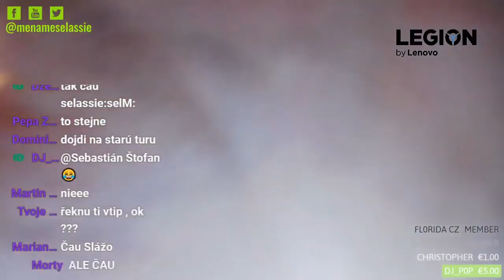TOTO bola NAJVÄČŠIA LODNÁ BITKA!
Toto bola najvacsia lodna bitka aku som kedy zazil v hre sea of thieves. Aby ste nemuseli pzoerat cely zaznam je tu zostrih z tohto super streamu !

Lajkujte
Komentujte
Odoberajte
Usmievajte sa :)